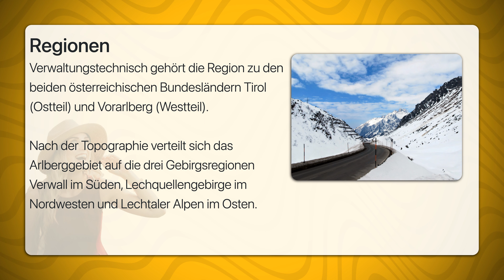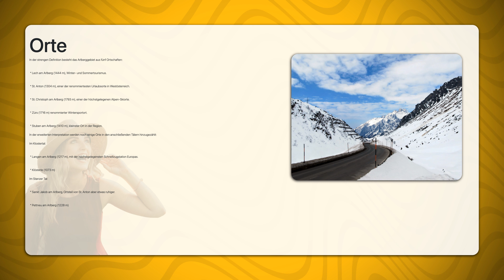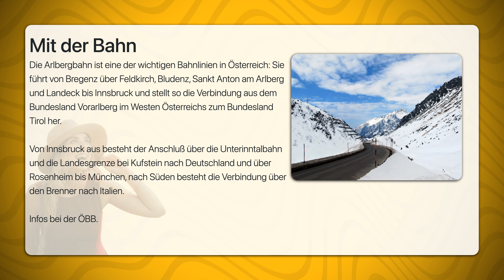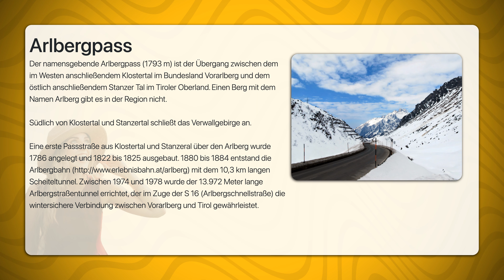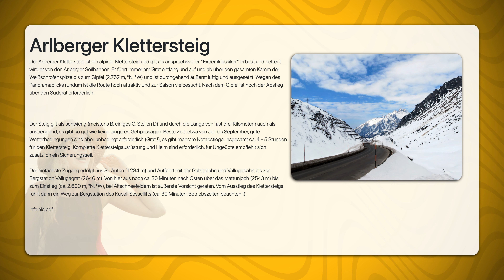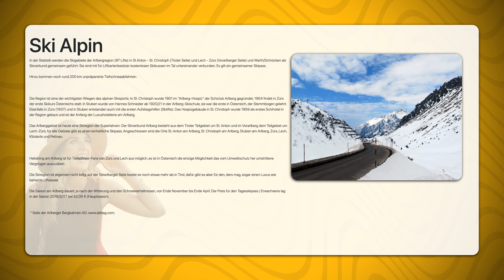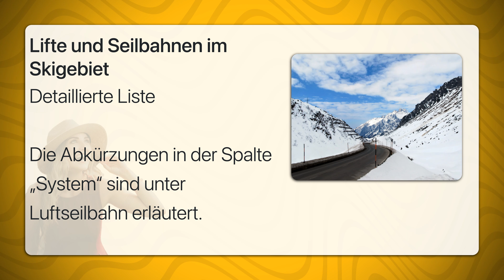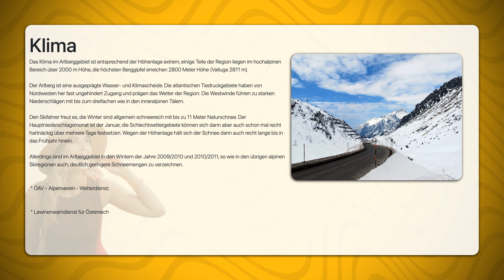Arlberggebiet | Travel Tipps | Reiseführer Deutsch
Das Arlberggebiet ist die Region am Arlbergpass im Westen Österreichs und gilt als eines der bedeutendsten Entstehungsgebiete des alpinen Skisports. Das Gebiet hat einige der international bekanntesten Wintersportorte aufzuweisen.

Verwaltungstechnisch gehört die Region zu den beiden österreichischen Bundesländern Tirol (Ostteil) und Vorarlberg (Westteil).

Nach der Topographie verteilt sich das Arlberggebiet auf die drei Gebirgsregionen Verwall im Süden, Lechquellengebirge im Nordwesten und Lechtaler Alpen im Osten.